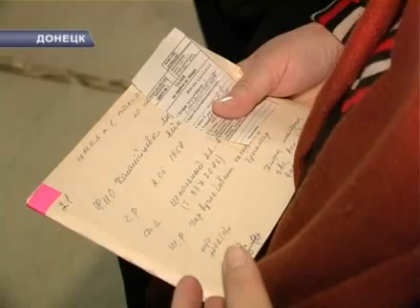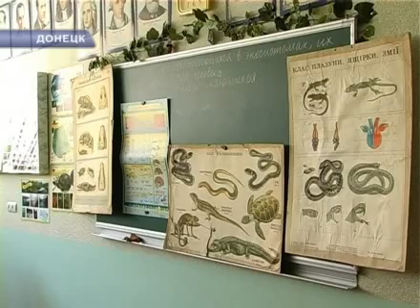ГРИПП В ДОНЕЦКЕ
В Донецке гриппа нет, но встречать его готовятся во всеоружии.